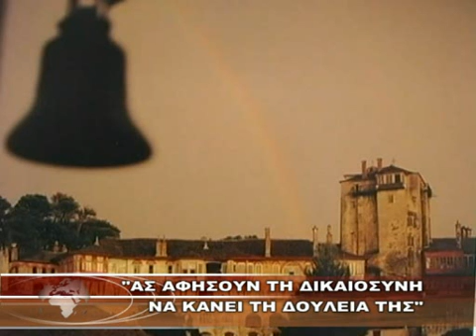''ΑΣ ΑΦΗΣΟΥΝ ΤΗ ΔΙΚΑΙΟΣΥΝΗ ΝΑ ΚΑΝΕΙ ΤΗ ΔΟΥΛΕΙΑ ΤΗΣ''.wmv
''ΑΣ ΑΦΗΣΟΥΝ ΤΗ ΔΙΚΑΙΟΣΥΝΗ ΝΑ ΚΑΝΕΙ ΤΗ ΔΟΥΛΕΙΑ ΤΗΣ'' 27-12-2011